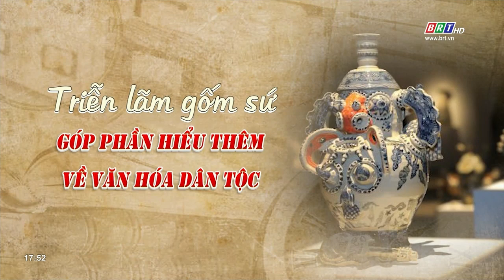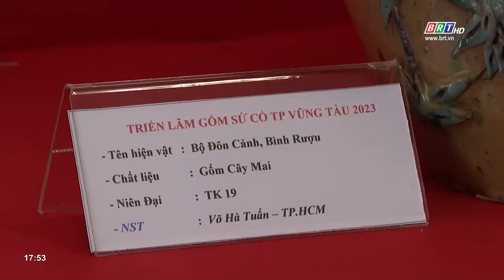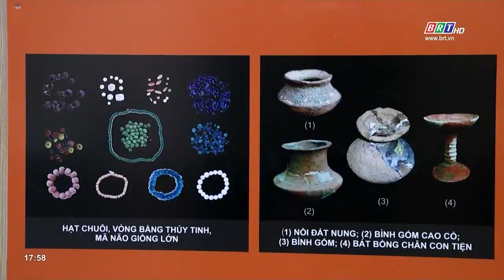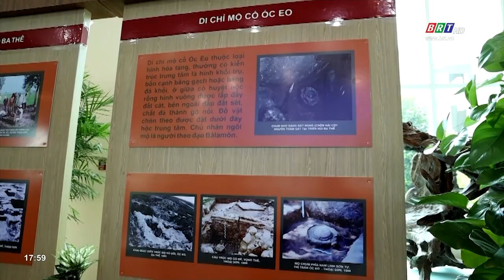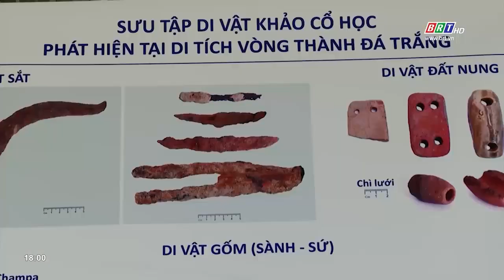Văn hóa- Nghệ thuật 13/11/2023 | Triển lãm gốm sứ - Lan tỏa văn hóa, cội nguồn | BRT TV